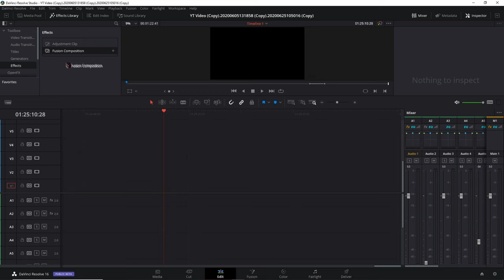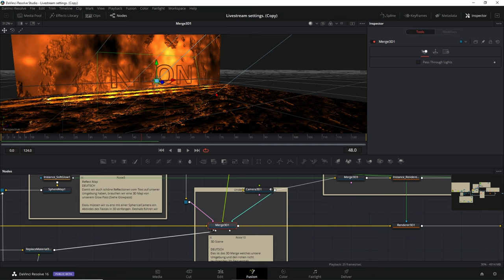Free 3D Neon Text Preset (German + English)🔴Davinci Resolve Fusion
In diesem free Neon Text Training - Preset kannst du verschiedene Dinge über Shading in 3D lernen. Wie man Reflections richtig hin bekommt und wie man Glow oder Leuchtende Materials in Fusion hin bekommt.

________ Timestamps_______
0:00  Neon Text Davinci Resolve Preset Preview
0:04 Einleitung
0:21 Was wirst du lernen?
0:36 Wie wendest du es an?
1:05 Outro

Deine Resolve Community im Web:
Davinci Resolve Deutschland Discord:

Wenn du bis hier unten gelesen hast, bist du eine ziehmlich erleuchtete Person ;)